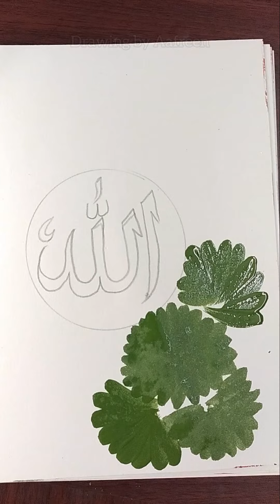Allah Name Calligraphy|Calligraphy Arabic Writing|Calligraphy for beginners|Painting|Drawing colours